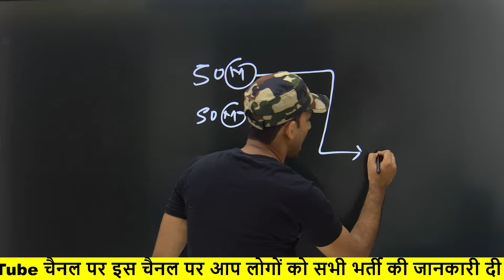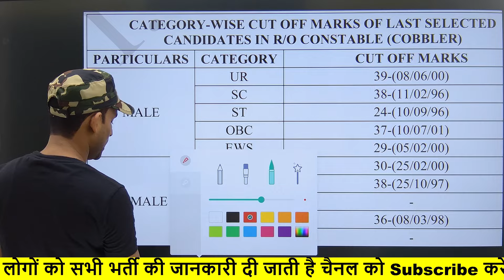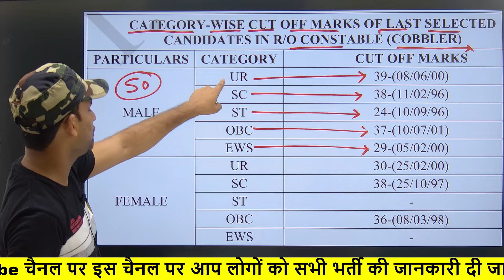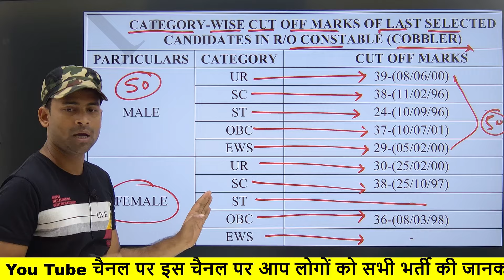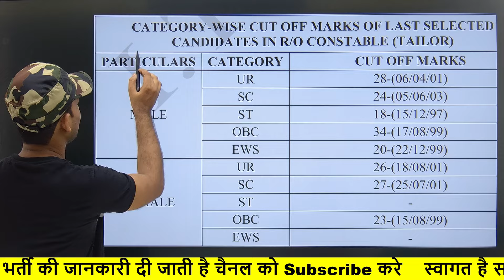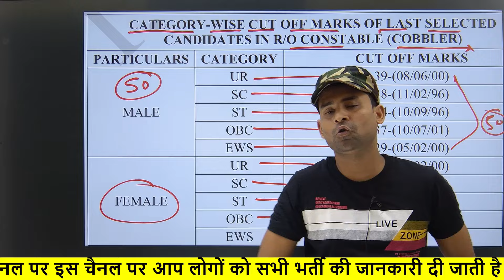ITBP Cut Off Previous Year ✅ Cobler & Tailor ! ITBP Cobler Cut Off 2023 ! ITBP Tailor Cut Off 2023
DESCRIPTION FOR SSC GD CONSTABLE EXAM 2025